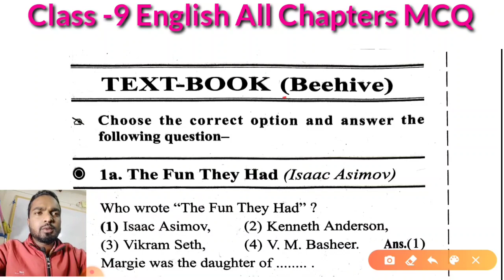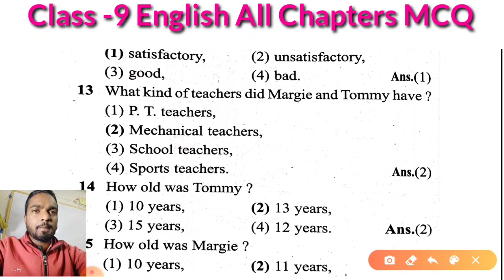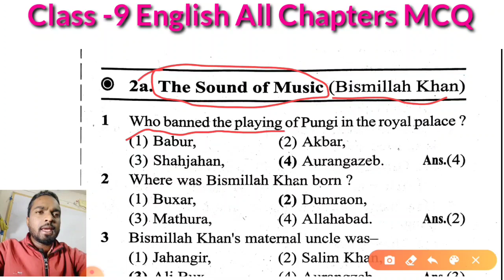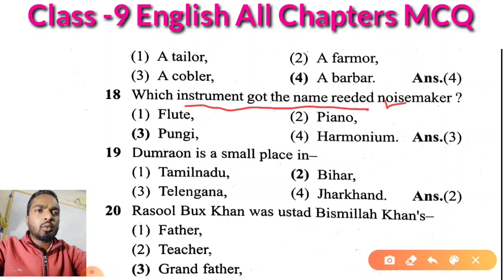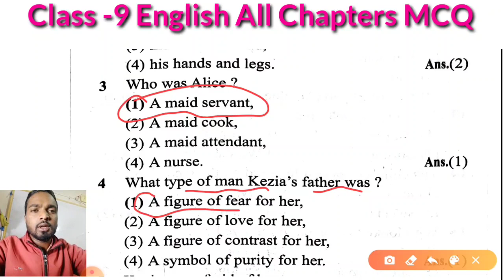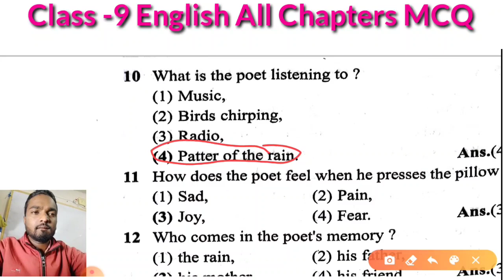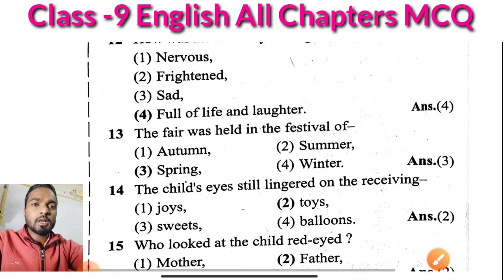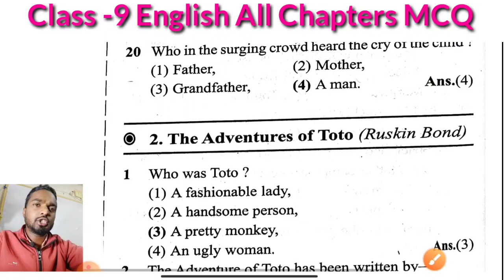Class 9 English MCQs Text Book Beehive and Supplementary Reader Moments mcq